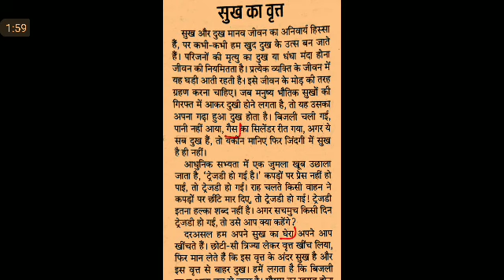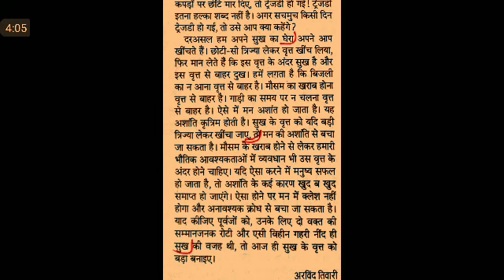Hindi Editorial Dictation @80 WPM #957, 18 Sept'20, dainik urja